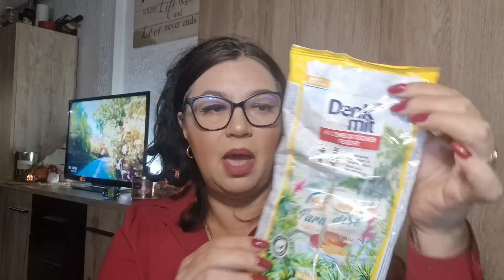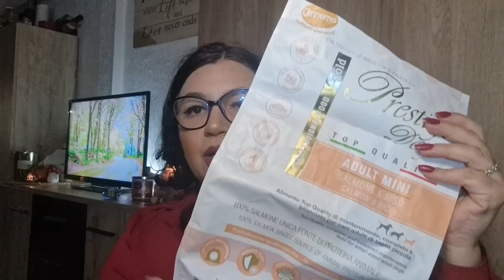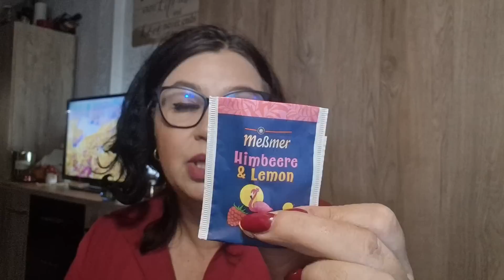POTROŠENI PROIZVODI︱Šta mi se dopalo a šta neću opet kupiti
beautyberka
Tik-Tok:
beautyberka